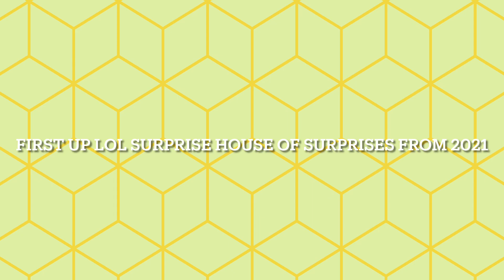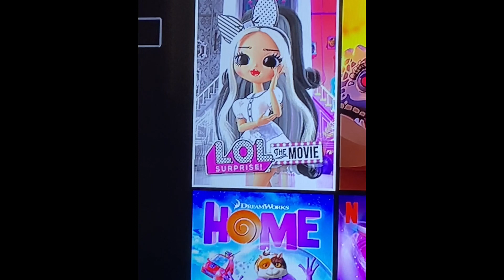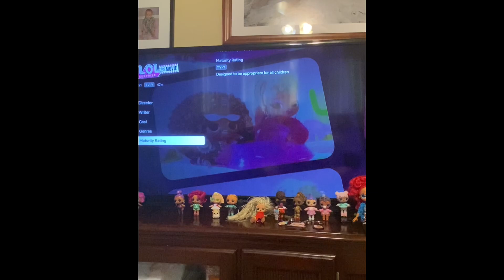Lol surprise Movies & tv Netflix walkthrough